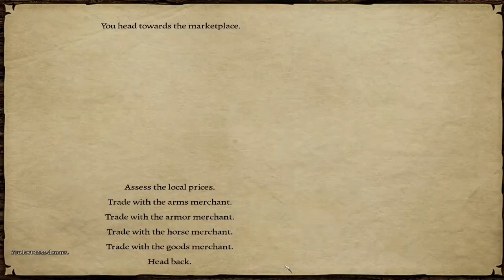Prophesy of Pendor [PL] : Warband - Modyfikacje | Obrona Zamku | Part 10/10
Jeżeli chcecie jakąś Świeżość nowość to zapraszam na kanał :

Krzysiekwer i serię którą polecam o nazwie :
Zagrajmy w Hero of The Kingdom

▅▆ Opis Gry :

Mount & Blade: Warband to samodzielne rozszerzenie znanej i cenionej produkcji stworzonej przez studio TaleWorlds. Nad dodatkiem pracowała ta sama ekipa.
Mount & Blade to wydany w 2008 roku w Polsce tytuł łączący akcję i elementy RPG. Niezwykłość dzieła polega na tym, że możemy bezpośrednio brać udział w ciekawie zrealizowanych potyczkach w średniowiecznych realiach. Twórcy postanowili rozwinąć i poprawić sporo aspektów swojego dzieła, dodając do niego również kilka kluczowych opcji, jak chociażby możliwość toczenia walk w sieci. Wiele nowych cech firma TaleWorlds wprowadziła na życzenie fanów skupionych wokół gry.
Warband w znacznym stopniu rozwija sztuczną inteligencję poszczególnych wasali i dowódców w kwestiach strategiczno-politycznych. Rozwinięto również możliwości dyplomatyczne gracza, dzięki czemu może on teraz dzierżyć więcej władzy i sprawować pełniejszą kontrolę nad swoim królestwem. Uzupełniono tym samym pewne braki i luki podstawowej wersji gry. Dzięki Warband podporządkowanie sobie innych lordów i czerpanie z tego korzyści nie jest niczym niezwykłym.
Outro Wykonała :
Link do Pobrania Moda:
✪.) Intro zostało wykonane przeze Mnie
✪.Podobało się ? to nie Zapomnij  zostawić Lajka !
◤.Oceniaj
◤. Komentuj